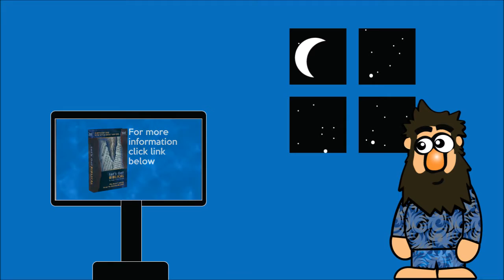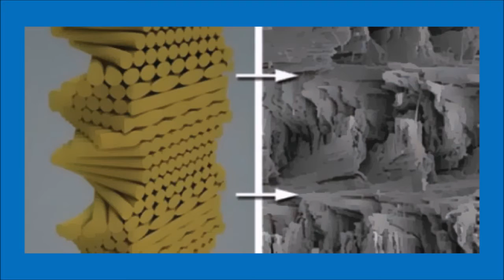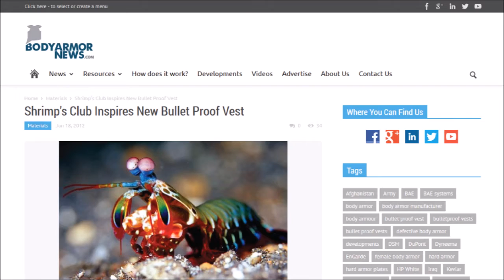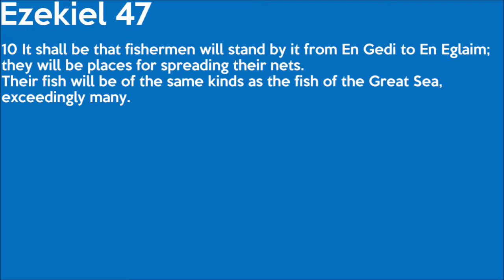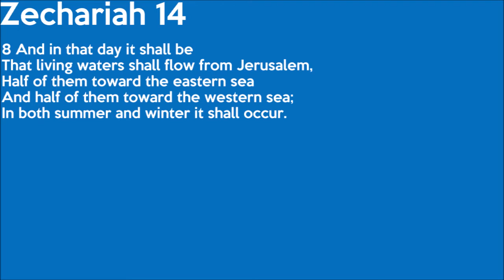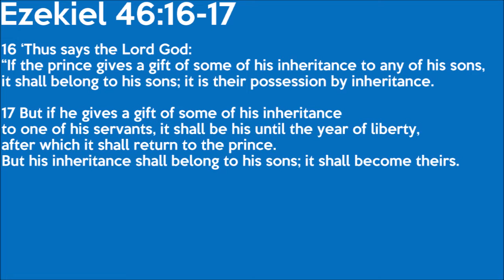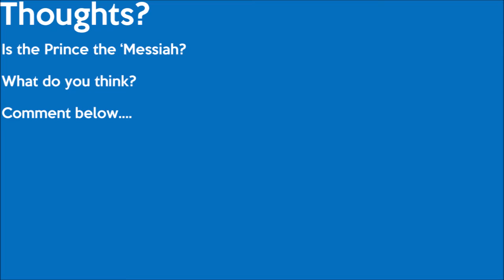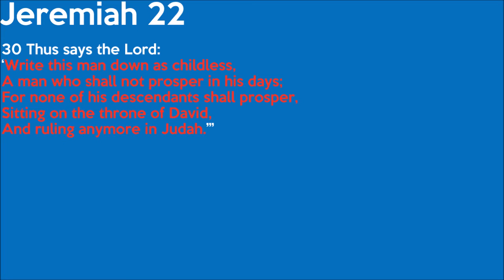Rabbi Tovia Singer -- Who is the Prince in Ezekiel?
Jono & Jason chat with Rabbi Tovia Singer of Outreach Judaism about his underwater adventures and the wonders of God's hidden creation!

Find out more about the Israel Tour with Keith and Jono

Audio - Truth2U.org
Video - Spiritualbabies.net

To visit Jono at Truth2U...

To visit Jason at Spiritualbabies...